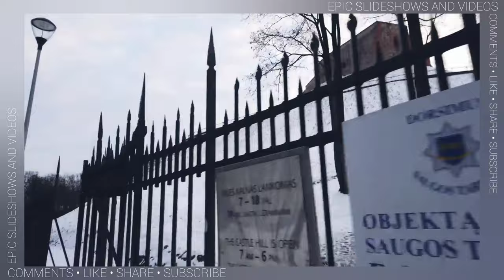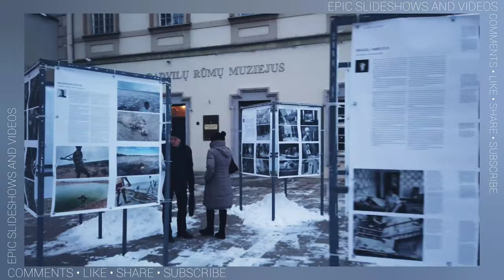LITHUANIA • VILNIUS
⬇️ More Infos ⬇️

Vilnius - Wikipedia

📍 Vilnius
Vilnius, Lithuania

Vilnius, Lithuania, Capital of Lithuania

The Magical Country Of Lithuania And Why You Should Put Vilnius On ...

Vilnius | national capital, Lithuania | Britannica

Google Map of the City of Vilnius, Lithuania - Nations Online Project

Vilnius 2021: Best of Vilnius, Lithuania Tourism - Tripadvisor

Vilnius travel | Lithuania, Europe - Lonely Planet

Visit Vilnius | Amazing wherever you think it is - Go Vilnius